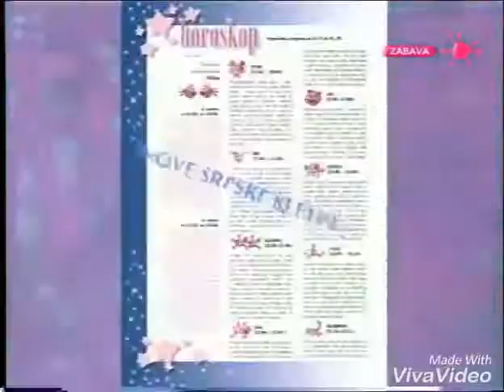Serbian Logos 1999